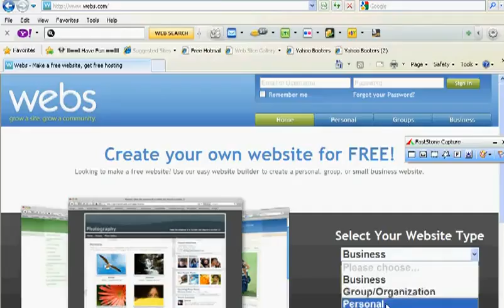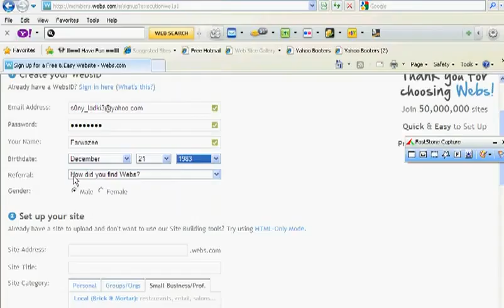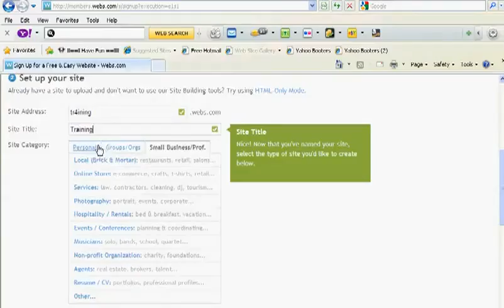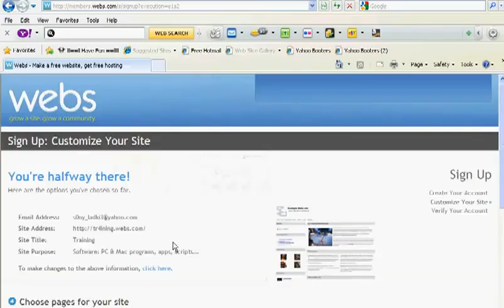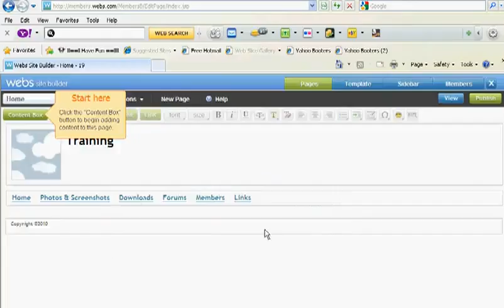How to Create website on webs com part 1 (Training by Sony)